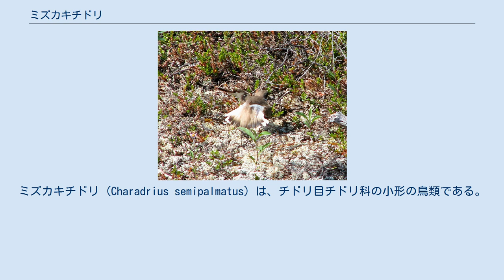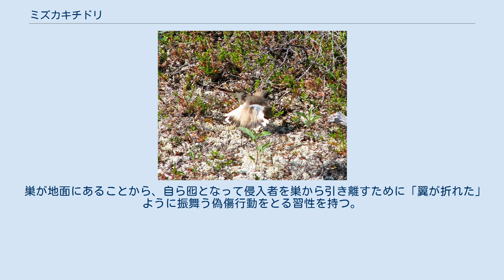ミズカキチドリ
ミズカキチドリ (Charadrius semipalmatus) は、チドリ目チドリ科の小形の鳥類である。
 「ミズカキ」 (Semipalmated) の名は、足の一部に蹼（みずかき）があることにより名づけられた。
 全長18cm (17-19cm)、翼開長は約48cm (43-52cm)、体重45g (28-69g)。
成鳥は、背と翼が灰褐色、腹は白色、白い胸の襟首に1本の黒帯がある。
頭は褐色で、前額は白色、目の周りは黒く、嘴は橙色と黒色で短い。
 フタオビチドリ (Charadrius vociferus) に似るが、かなり小さく、黒帯は1本だけである。
 カナダ北部やアラスカで繁殖し、冬には沿岸地域をアメリカからパタゴニアまで渡る。
 西ヨーロッパでは非常にまれな迷鳥であるが、以前は亜種と考えられていたユーラシア産のよく似たハジロコチドリとの識別が困難なことから、本来の分布状態が明らかになっていないとも考えられる。
 「翼が折れた」ようなディスプレイ 通常、海岸、干潟や野辺で餌を探し回り、虫、甲殻類、蠕虫を食べる。
 繁殖場所は、海辺か低地の広々とした土地で、植物がほとんど、もしくはまったく生えていない開けた場所の地面を巣とする。
 巣が地面にあることから、自ら囮となって侵入者を巣から引き離すために「翼が折れた」ように振舞う偽傷行動をとる習性を持つ。